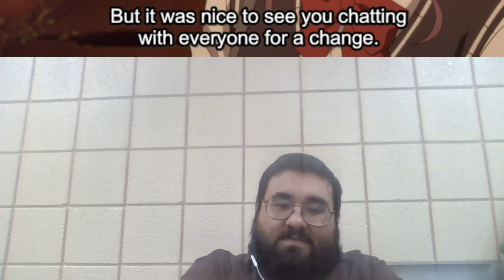Bottom-Tier Character Tomozaki [Season 2] - Episode 4 - Anime Reaction